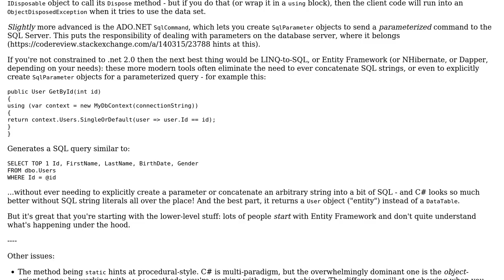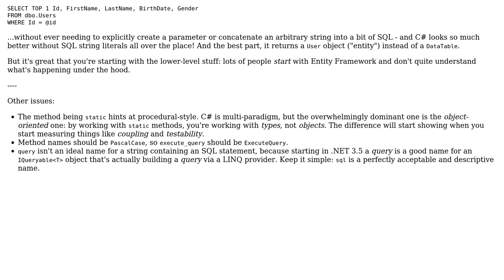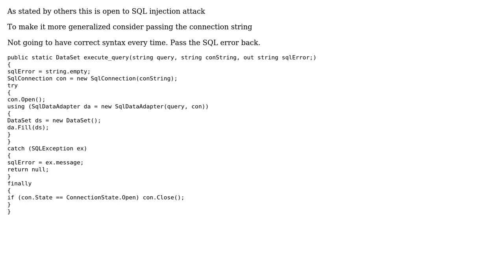C# function to execute queries in a SQL Server database (3 Solutions!!)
C# function to execute queries in a SQL Server database

With thanks & praise to God, and with thanks to the many people who have made this project possible! | Content (except music & images) licensed under CC BY-SA | Music | Images & others | With thanks to user paparazzo user Mathieu Guindon user juan user Greg Burghardt user 200_success and the Stack Exchange Network Trademarks are property of their respective owners. You are responsible for your own actions.